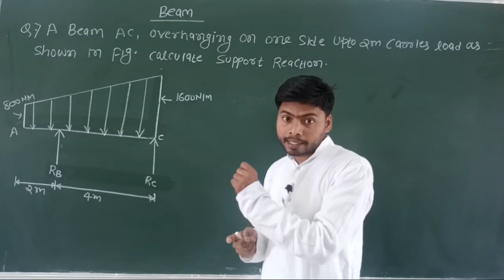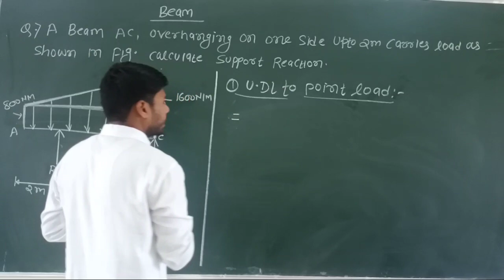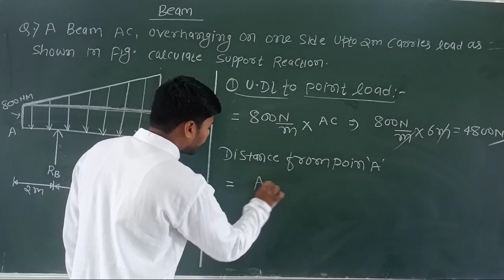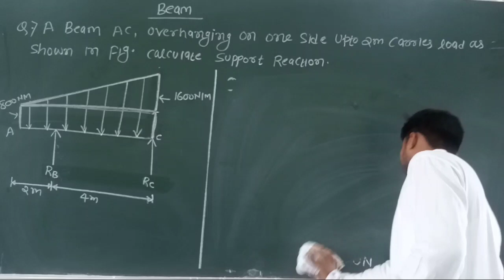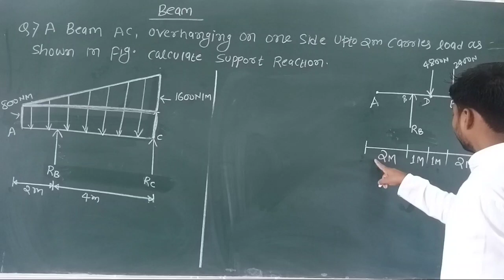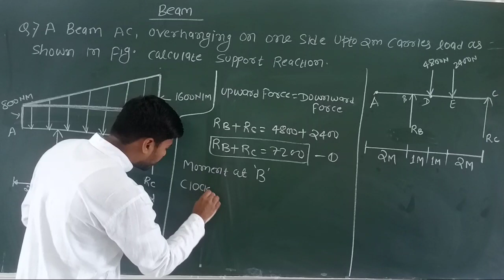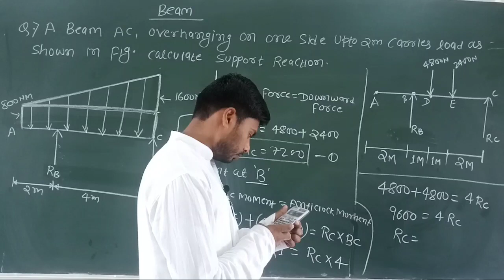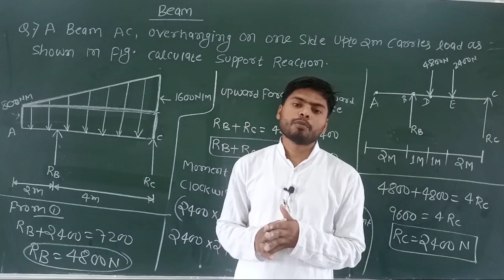Beam Reaction Problem | Part 5 | Number 1 Classes| point load ,Udl load , Uvl load